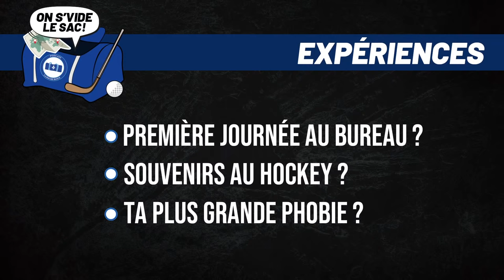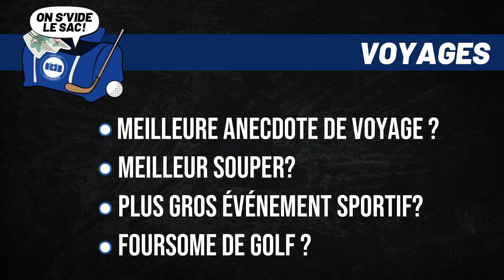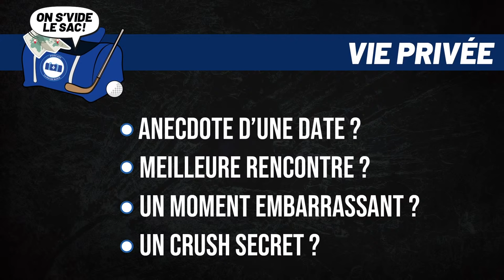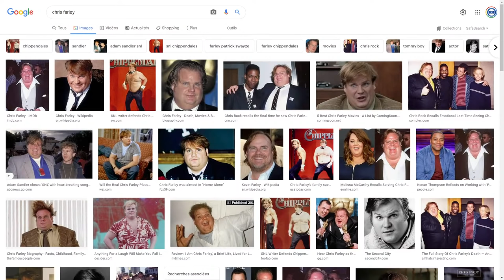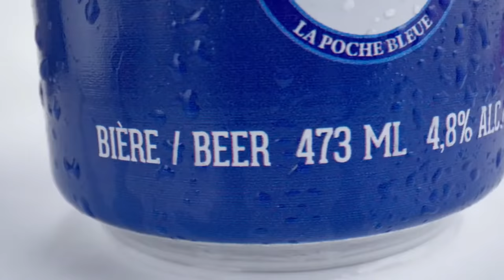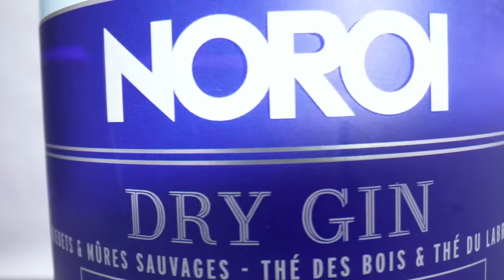#25 Nicolas Deslauriers - Patrice Brisebois - Marie-Eve Dicaire - Réjean de Terrebonne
0:00      Intro
7:09      Dans Le Coin Bleu avec Marie-Eve Dicaire
33:13    Première période avec Nicolas Deslauriers
1:28:08 Réjean de Terrebonne
1:51:36 Deuxième période avec Patrice Brisebois
2:41:38 Pool La Poche Bleue présenté par Knapper
2:50:38 La Zone Molson Ex Salut les Vrais!